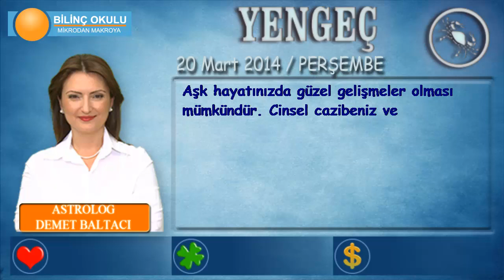YENGEÇ Burcu, GÜNLÜK Astroloji Yorumu,20 Mart 2014, Astrolog DEMET BALTACI Bilinç Okulu